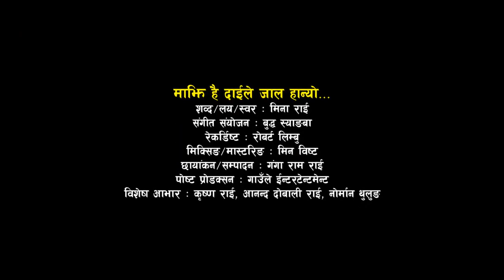Majhi hai daile jal hanyo New Nepali song by Mina Rai 2021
सम्पूर्णमा नमस्कार !
*about this video:

➤ Lyrics/Music/Singer – Mina Rai
➤ Arranger – Buddha Syangba
➤ Studio – Virgin  Studio
➤ Camera/Editor – Ganga Ram Rai

* The videos and any items which are uploaded in this channel are strictly prohibited to copy, download and other illegal trade. If we get such activities then we will strike against plagiarism and will charge according to law. And, how is our videos? We expect your positive and negative all kinds of feedback. Most important, If you have such kinds of performance and don't have this kinds of plate form then kindly remember us.

* यस च्यानलमा रहेको कुनै पनि सामग्री डाउनलोड तथा कपि गरि बिक्रि वितरण तथा अप्लोड गरिएको पाइएमा कपीराइट स्ट्राइक गरिनेछ र कानुन बमोजिम कारबाही गरिनेछ। र तपाईलाई यो सामाग्री कस्तो लाग्यो ? सकारात्मक सल्लाह सुझावको लागि आशा गर्दछौं।  यदी तपाई सँग पनि विभिन्न प्रतिभा तर प्रस्तुत गर्न सकिरहनु भएको हुनुहुन्न भने कृ प या हामीलाई सम्झनुहोस्।